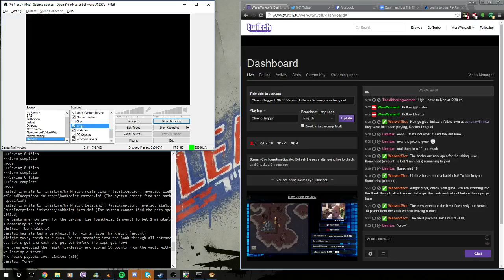Chrono Trigger?! SNES Version! (Part 11)